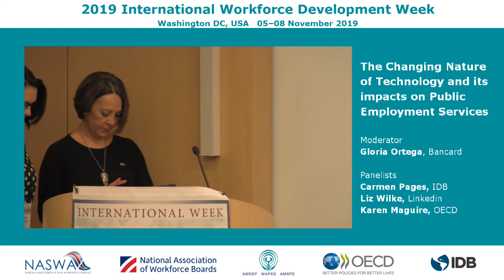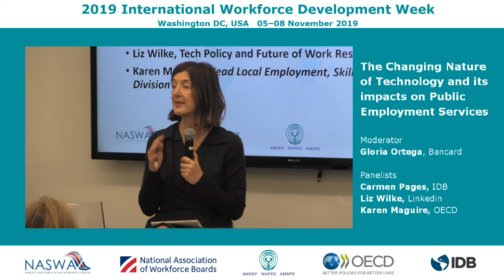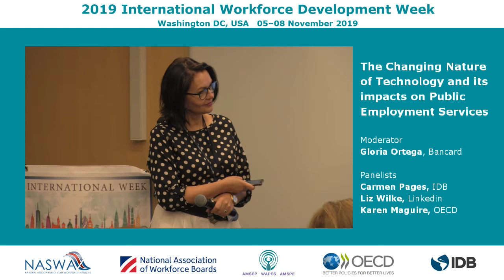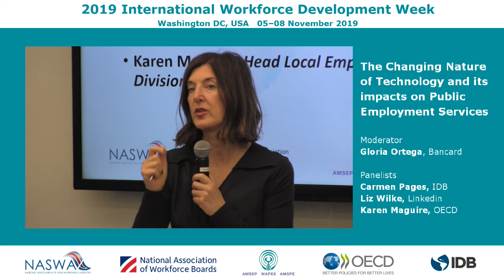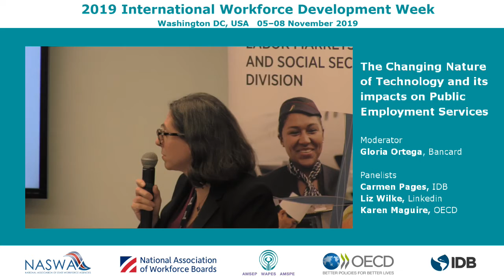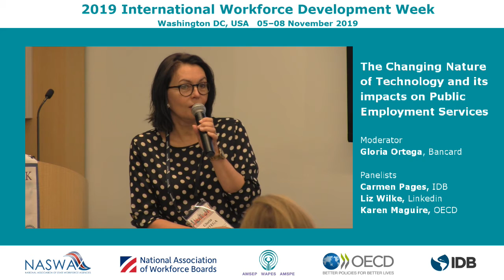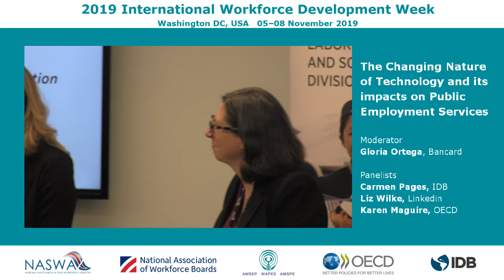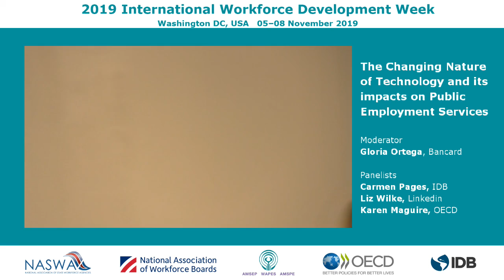09 (english) The Changing Nature of Technology and Its Impacts on Public Employment Services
Conferences: 2019 International Workforce Development Week at NASWA

The Changing Nature of Technology and its impacts on Public Employment Services

DESCRIPTION
The changing nature of technology, and how this is reflected in technology, society and the labor market, is influencing how PES operate and develop. The objective of the panel is to discuss the main changes over the past few years to provide context to the current approaches, as well to set out anticipated future changes.

MODERATOR

Gloria Ortega, General Manager, Bancard
PANELISTS

Carmen Pages, Chief of Labor Markets Division, Inter-American Development Bank
Liz Wilke, Tech Policy and Future of Work Researcher, LinkedIn
Karen Maguire, Acting Head Local Employment, Skills and Social Innovation Division, OECD